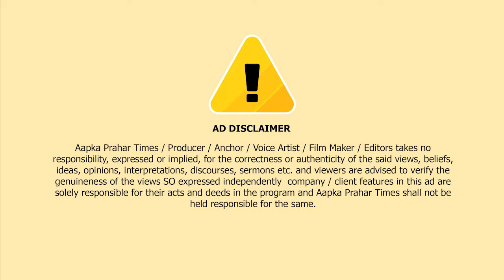अनवर कच्छी के कंटेनर में सिलेंडर ब्लास्ट,तीन बकरियां की जलकर मौत || Islamuddin Khan